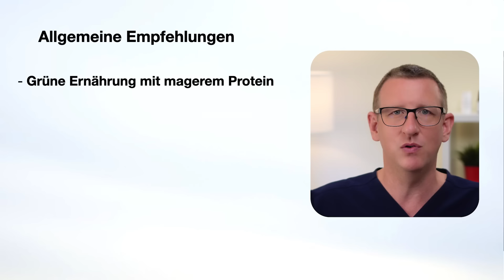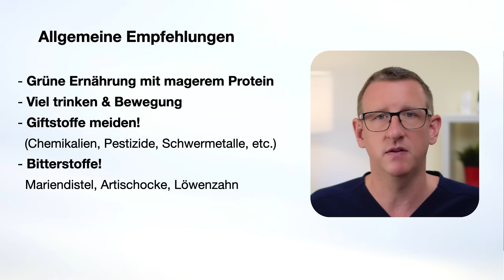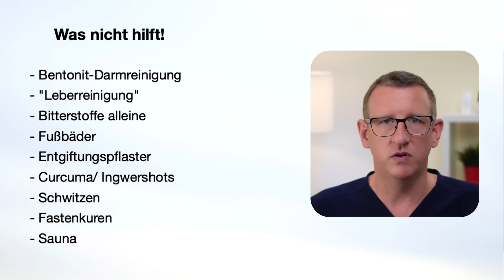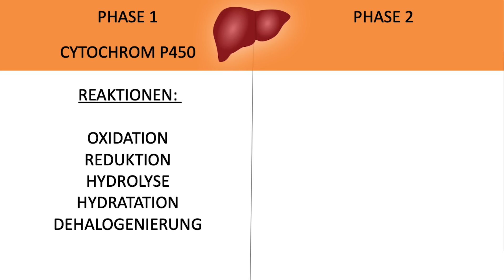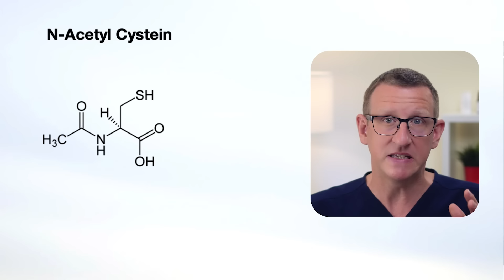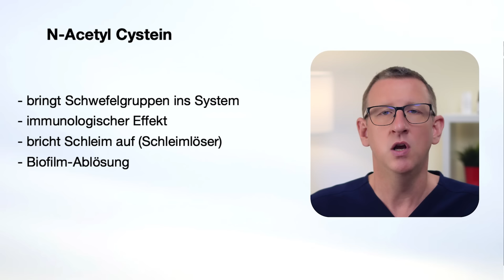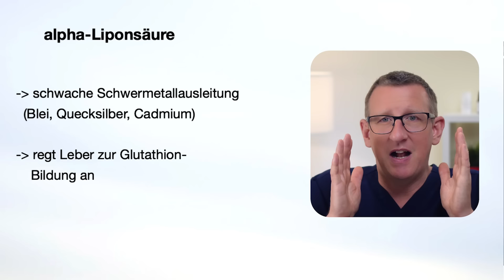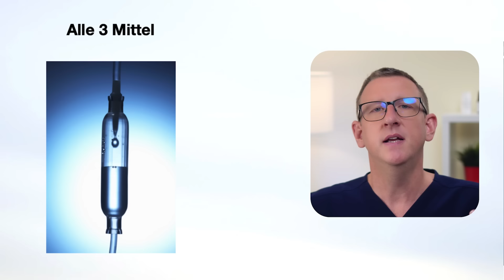Leber Entgiftung - die 3 BESTEN Nahrungsergänzungsmittel!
Die Leberentgiftung ist komplex. Damit sie stattfinden kann, sind komplexe biochemische Stoffwechselvorgänge notwendig. Diese benötigen die richtigen Ausgangsstoffe. In diesem Video sprechen wir über Glutathion, Alpha-Liponsäure und N-Acetylcystein (NAC) für eine gesunde Leber!

Studien:
Sinha-Hikim, I., Sinha-Hikim, A. P., & Shen, R. (2021). A Review of the Current Literature on the Therapeutic Potential of N-Acetyl Cysteine in the Treatment of Alcoholic and Non-Alcoholic Fatty Liver Diseases. International Journal of Molecular Sciences, 22(11), 5848.

Honda, Y., Kessoku, T., Sumida, Y., Kobayashi, T., Kato, T., Ogawa, Y., ... & Nakajima, A. (2017). Efficacy of glutathione for the treatment of nonalcoholic fatty liver disease: an open-label, single-arm, multicenter, pilot study. BMC Gastroenterology, 17(1), 96.

Pocernich, C. B., & Butterfield, D. A. (2012). Elevation of glutathione as a therapeutic strategy in Alzheimer disease. Biochimica et Biophysica Acta (BBA)-Molecular Basis of Disease, 1822(5), 625-630.

Bustamante, J., Lodge, J. K., Marcocci, L., Tritschler, H. J., Packer, L., & Rihn, B. H. (1998). α-Lipoic acid in liver metabolism and disease. Free Radical Biology and Medicine, 24(6), 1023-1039.

Khoshbaten, M., Aliasgarzadeh, A., Masnadi, K., Tarzamani, M. K., Farhang, S., Babaei, H., ... & Najafi, M. (2010). N-acetylcysteine improves liver function in patients with non-alcoholic fatty liver disease. Hepatitis Monthly, 10(1), 12-16.

Fontana, L., Moreira, E., Torres, M. I., Fernández, M. I., Rios, A., de Medina, F. S., & Gil, A. (1996). Serum amino acid changes in rats with thioacetamide-induced liver cirrhosis. Toxicology, 106(1-3), 197-206.

de Andrade, K. Q., Moura, F. A., dos Santos, J. M., de Araújo, O. R., de Farias Santos, J. C., & Goulart, M. O. (2015). Oxidative stress and inflammation in hepatic diseases: therapeutic possibilities of N-acetylcysteine. International Journal of Molecular Sciences, 16(12), 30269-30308.

Kurutas, E. B. (2016). The importance of antioxidants which play the role in cellular response against oxidative/nitrosative stress: current state. Nutrition Journal, 15(1), 71.

Bae, S. H., Sung, S. H., Oh, S. Y., Lim, J. M., Lee, S. K., Park, Y. N., ... & Kang, S. W. (2013). Sestrins activate Nrf2 by promoting p62-dependent autophagic degradation of Keap1 and prevent oxidative liver damage. Cell Metabolism, 17(1), 73-84.

Shay, K. P., Moreau, R. F., Smith, E. J., Smith, A. R., & Hagen, T. M. (2009). Alpha-lipoic acid as a dietary supplement: molecular mechanisms and therapeutic potential. Biochimica et Biophysica Acta (BBA)-General Subjects, 1790(10), 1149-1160.

Moura, F. A., de Andrade, K. Q., dos Santos, J. C. F., & Goulart, M. O. F. (2015). Lipoic acid: its antioxidant and anti-inflammatory role and clinical applications. Current Topics in Medicinal Chemistry, 15(5), 458-483.

Simeone, A. M., Marsigliante, S., Greco, V., Storelli, C., & Calabrò, S. (2000). Evidence that glutathione depletion is a mechanism responsible for the antiproliferative effects of lipoic acid on human hepatoma cells (HepG2). Anticancer Research, 20(3A), 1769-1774.

Oz, H. S., Chen, T. S., & Neuman, M. (2008). Methionine deficiency and hepatic injury in a dietary steatohepatitis model. Digestive Diseases and Sciences, 53(3), 767-776.